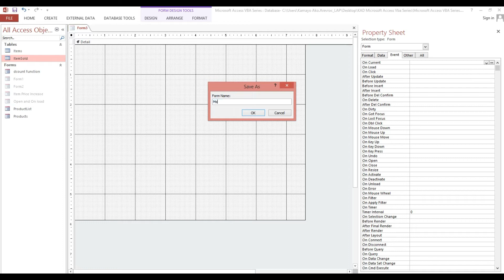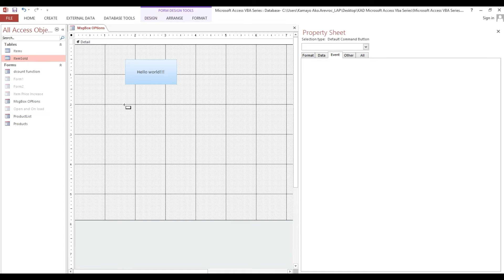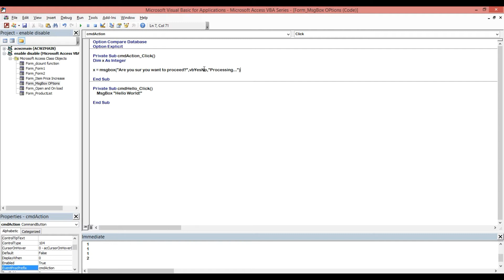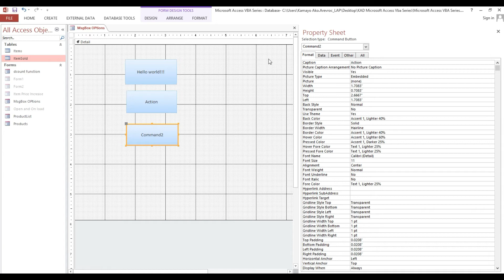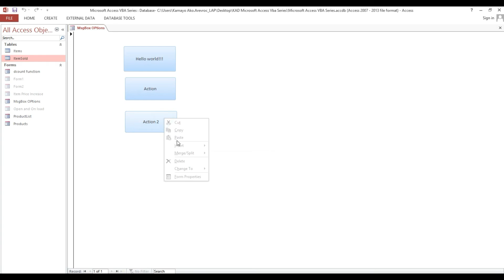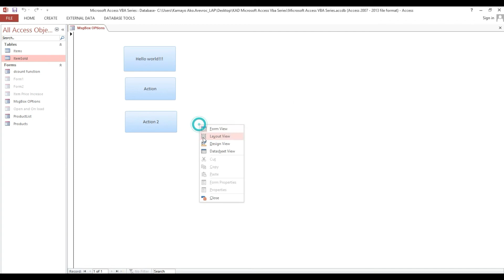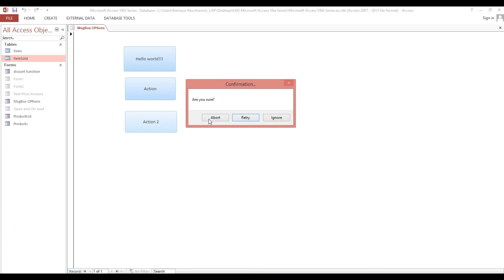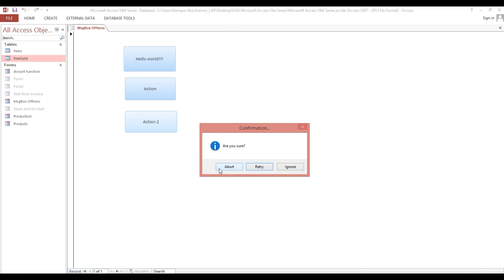Microsoft Access VBA #8 | Message Box Options part 1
Message box is a statement and Function.

VBA Programming in Microsoft Access: Message Boxes. A message box is a special dialog box used to display a piece of information to the user. As opposed to a regular form, the user cannot type anything on the message box.

MsgBox Function displays a message in a dialog box, waits for the user to click a button, and returns an Integer indicating which button the user clicked.

MsgBox Function
MS Access: MsgBox Arguments
How to Create to a Yes/No Message Box in MS Access
VBA MsgBox & InputBox
Message Boxes in VBA
How to Create a message box in MS Access
Using The Message Box in VBA
msgbox vba examples
msgbox vba examples
access vba message box yes/no
access custom message box